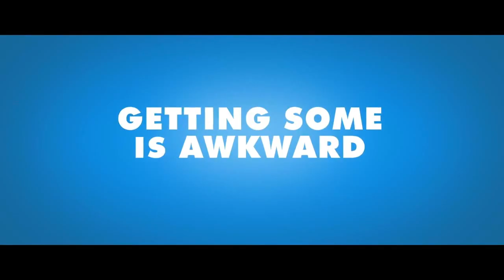Love, Rosie Kısa Fragman #1 (Türkçe Altyazılı)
Altyazıdaki yanlışlıklar karakterin konuşmasından kaynaklanmaktadır ve bunu vurgulamak için yanlış yazılmıştır.